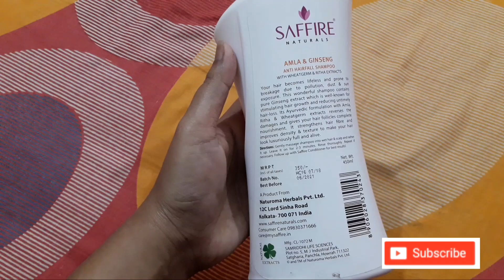Saffire Naturals || Anti Hair Fall Shampoo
450ml.
MRP- 350/-

Please Help And Support Me for My New Chanel "Beauty With Tripti "
🔺️আমার 1st Chanel 🔼Beauty Product Reviewer And Kitchen Queen Tripti 🔼
ওটা বন্ধ হয়ে গেছে, এই নতুন বছরে সব নতুন করে শুরু করলাম,,,,আমার পাসে থেকো সবসময় তোমরা 🌷🌷

🔺️Video Editor ➡️ KineMaster & Video Guru.